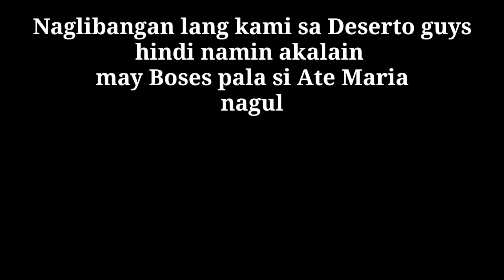MAGULAT KAYU HINDI NAMIN AKALAIN GANITU PALA KAGALING SI ATE 😲 |JanettelifeOFW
song by:Whitney houston
title:Run to you
run to you karaoke